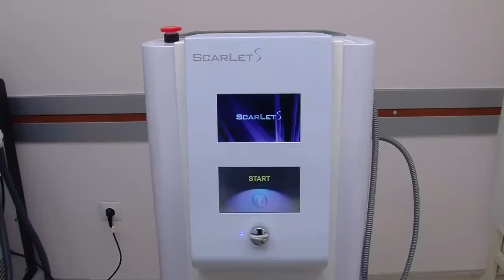Radyofrekans Sistemi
Zeytinburnu Avrasya Hastanesi  Radyofrekans Sistemi hakkında detaylı bilgiler veriyor.